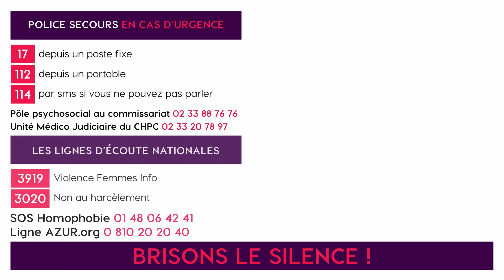Le pôle psychosocial du commissariat dans la lutte contre les violences faites aux femmes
25 novembre - Journée internationale de lutte contre les violences faites aux femmes.
Crée en 2021, le pôle psychosocial du commissariat, représenté par le brigadier chef Sophie Lefillastre, a pour rôle d'accompagner les victimes de violences intra-familiales.
🤝 En lien avec des associations locales, il permet une écoute, une orientation et la recherche de solutions durables pour les personnes ayant porté plaintes.
✔️ Des agents formés sont là pour vous recevoir dans le cadre d'un dispositif spécifique et dédié aux victimes.
Victime ou témoin ? Contactez 24h/24 7j/7 ☎️ 3️⃣9️⃣1️⃣9️⃣

🎥 Divid